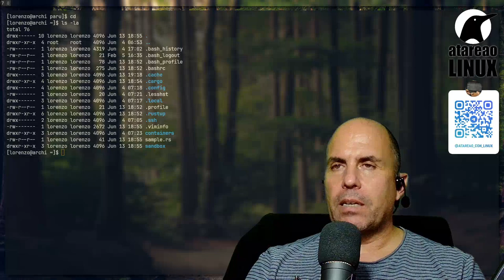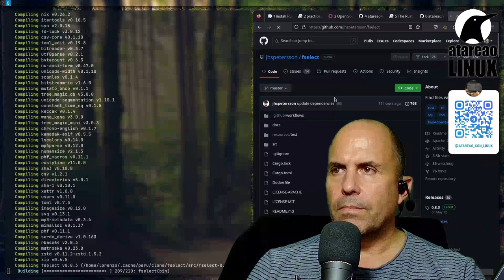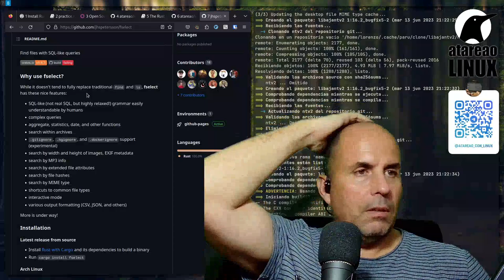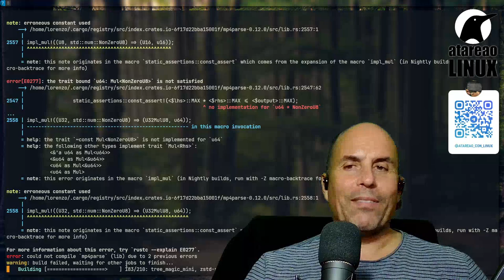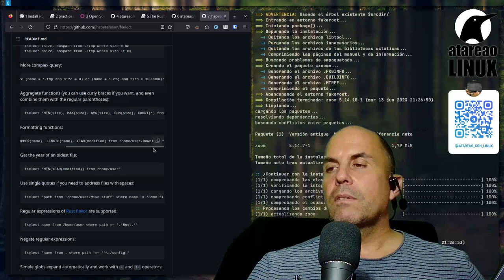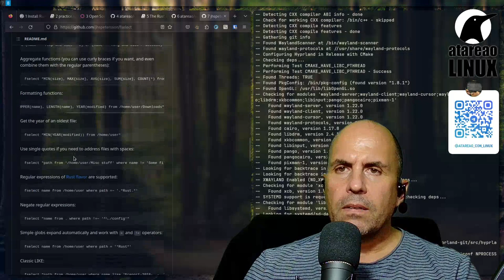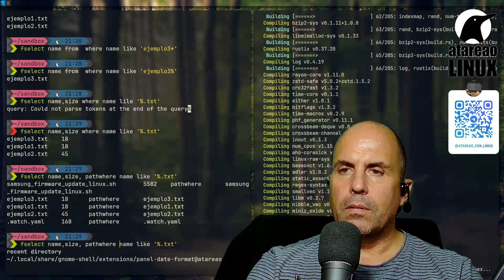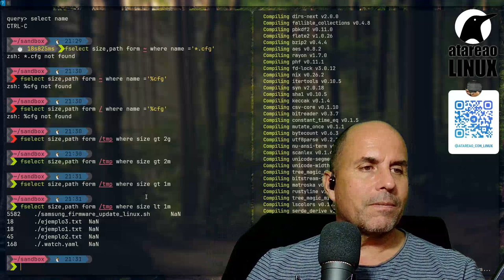fselect vs. find: ¿Cuál es la mejor herramienta para buscar archivos en Linux?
En el mundo de la administración de sistemas y el manejo de archivos, es común necesitar una forma eficiente de buscar y filtrar archivos en función de diferentes criterios. La herramienta `fselect` es una utilidad de línea de comandos que proporciona una sintaxis similar a SQL para realizar consultas avanzadas y flexibles en sistemas Linux. En este artículo técnico, exploraremos en detalle qué es `fselect`, cómo funciona, cómo instalarlo en Linux, examinaremos algunos casos prácticos y compararemos sus características con la herramienta `find`.